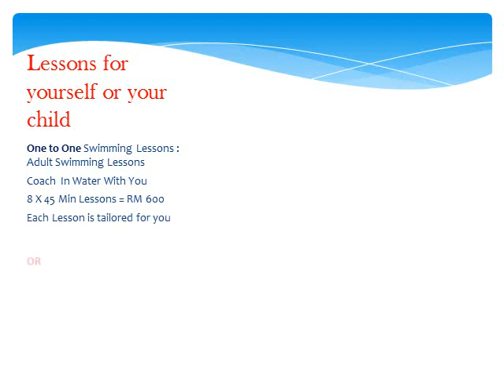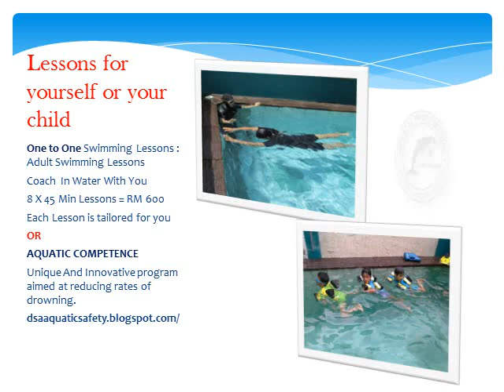LEADERS IN THE FAST TRACK TEACHING APPROACH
PRIVATE & SEMI PRIVATE CLASSES : 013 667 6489 , 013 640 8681

· Aquatic Competence Training & Certification
· Adults - One on one/two/three 'learn to swim' coaching
· Guarantee 'learn to swim' course for 4-7yrs age group
· Discover Scuba Diving, Scuba Certification & Continuing Instruction
· Life Saving Training & Certification